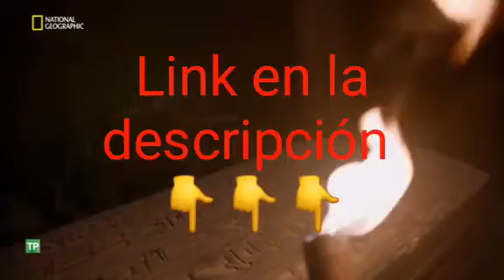Cosmos: Mundos Posibles - Capitulo 9 "Magia Sin Mentiras" Español Latino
Cosmos: Mundos Posibles - Capitulo 9 "Magia Sin Mentiras"
Español Latino